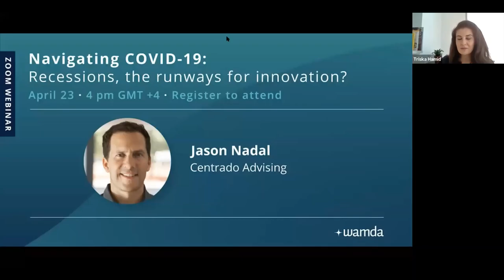Navigating COVID-19: Recessions, the runway to innovation?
On  23 April 2020, Wamda hosted its second webinar titled 'Navigating COVID-19: Recessions, the runways for innovation?,’ featuring Jason Nadal, Centerado Advertising who explores the lessons learned from past recessions.